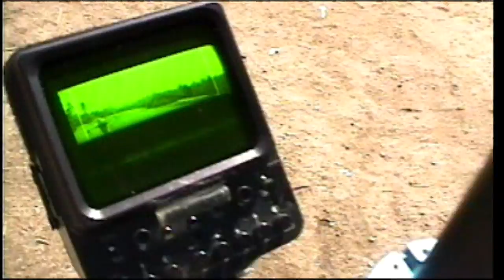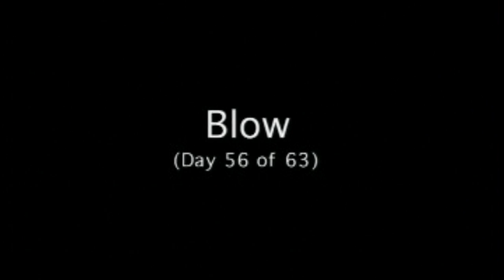Blow (2001)- Production Diary (Day 1 to day 63) Johnny Depp, Penélope Cruz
Video diary by director Ted Demme